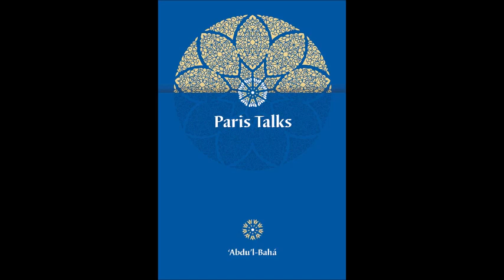Paris Talks: 57. The Progress of the Soul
Paris Talks: A compilation of talks given by ‘Abdu’l‑Bahá during His first stay in Paris, from October to December 1911. Also included are three talks delivered during visits to England in 1912–13 and a Tablet revealed in 1913.